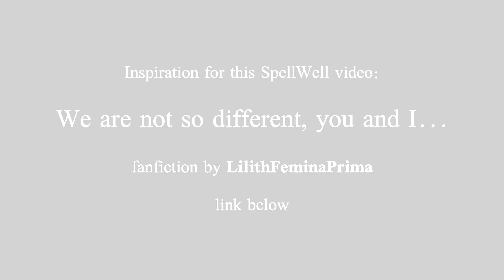❛𝐒𝐨𝐦𝐞 𝐭𝐡𝐢𝐧𝐠𝐬 𝐧𝐞𝐯𝐞𝐫 𝐜𝐡𝐚𝐧𝐠𝐞❜ ～ 𝚝𝚛𝚊𝚒𝚕𝚎𝚛 [𝒵𝑒𝓁𝒹𝒶 𝓍 𝑀𝒶𝓇𝓎] ᶠᵃⁿᶠⁱᶜᵗⁱᵒⁿ ᵇʸ ᴸⁱˡⁱᵗʰᶠᵉᵐⁱⁿᵃᴾʳⁱᵐᵃ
TW: self-harm

SOME THINGS NEVER CHANGE (former: "We're not so different, you and I...") fanfiction on AO3 by LilithFeminaPrima
𝙽𝚘𝚗-𝚖𝚊𝚐𝚒𝚌𝚊𝚕 𝙰𝚄 𝚠𝚑𝚎𝚛𝚎 𝚉𝚎𝚕𝚍𝚊 𝚂𝚙𝚎𝚕𝚕𝚖𝚊𝚗 𝚒𝚜 𝚊 𝚖𝚞𝚜𝚒𝚌𝚒𝚊𝚗. 𝚂𝚑𝚎 𝚠𝚎𝚗𝚝 𝚝𝚘 𝙱𝚊𝚡𝚝𝚎𝚛 𝙷𝚒𝚐𝚑 𝚒𝚗 𝚑𝚎𝚛 𝚢𝚘𝚞𝚝𝚑 𝚊𝚗𝚍 𝚍𝚎𝚟𝚎𝚕𝚘𝚙𝚎𝚍 𝚊 𝚜𝚝𝚛𝚘𝚗𝚐 𝚏𝚛𝚒𝚎𝚗𝚍𝚜𝚑𝚒𝚙 𝚠𝚒𝚝𝚑 𝚑𝚎𝚛 𝚑𝚒𝚜𝚝𝚘𝚛𝚢 𝚝𝚎𝚊𝚌𝚑𝚎𝚛, 𝙼𝚊𝚛𝚢 𝚆𝚊𝚛𝚍𝚠𝚎𝚕𝚕, 𝚊𝚗𝚍 𝚘𝚗 𝚠𝚑𝚘𝚖 𝚜𝚑𝚎 𝚑𝚊𝚜 𝚑𝚊𝚍 𝚊 𝚌𝚛𝚞𝚜𝚑 𝚏𝚘𝚛 𝚝𝚑𝚎 𝚙𝚊𝚜𝚝 𝚝𝚎𝚗 𝚢𝚎𝚊𝚛𝚜.

Video Clip: American Horror Story (Murder House), Beautiful pianist (on youtube), Chilling Adventures of Sabrina, Evening division at the Juilliard School (on youtube), Her father's den, Human Nature, If I Stay.
Audio Clip: Chilling Adventures of Sabrina, Her father's den, Julie Walking Home
Song: In my veins by Andrew Bell
edited by syriana_ for Lilithfeminaprima